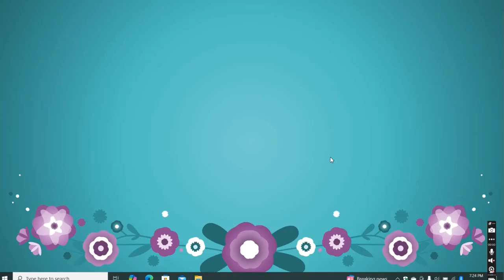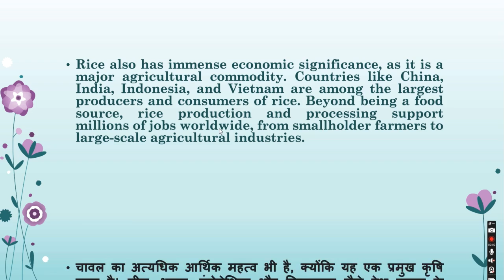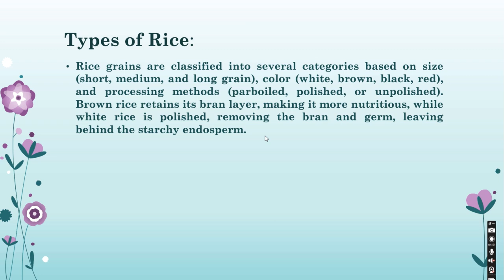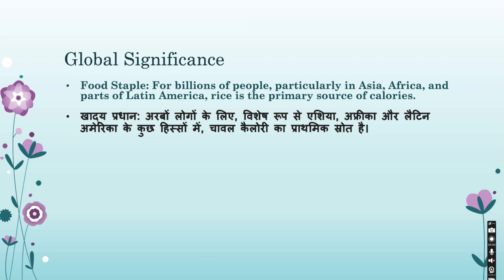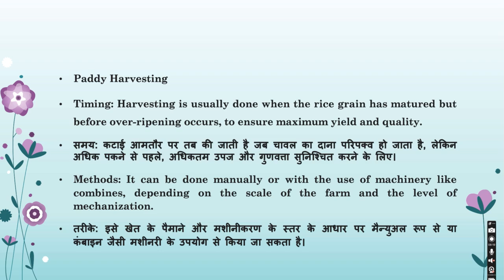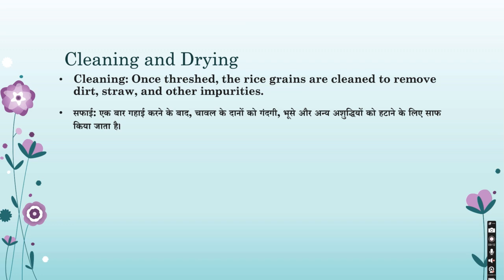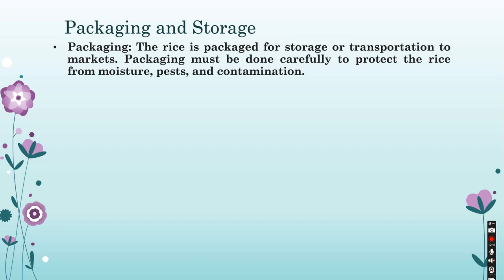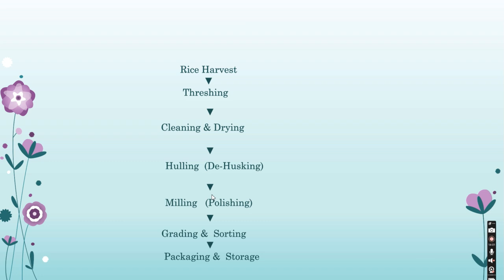Rice processing | "How Rice is Processed: Step-by-Step Guide to Perfect Grains"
"Discover the Amazing Process of Rice Production – From Paddy to Plate!"

In this video, we take you on a fascinating journey through the complete rice processing method. Learn how raw paddy is transformed into the perfect grains we enjoy every day. We’ll break down each step, from harvesting the rice in the fields, drying and cleaning the paddy, to the intricate milling and polishing techniques that produce beautiful white rice.

Watch as we explore:

The careful harvesting process
How rice is dried to preserve its quality
Modern methods used in husking and separating grains
Polishing techniques to give rice its smooth, polished finish
Final grading, sorting, and packaging for markets
Whether you're a curious learner or someone interested in agriculture and food production, this detailed look at rice processing is sure to intrigue and educate you. 🌾🍚